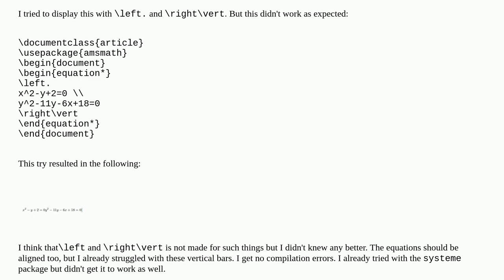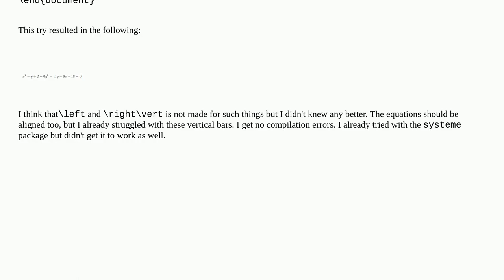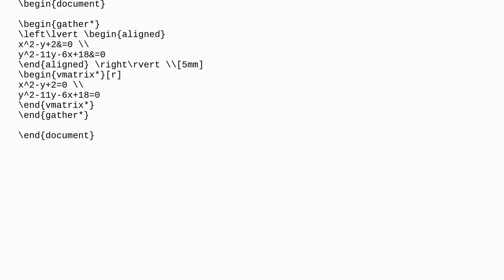How to write a system of equations surrounded by a vertical bar?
A special thanks goes out to the community

  symbols equations align